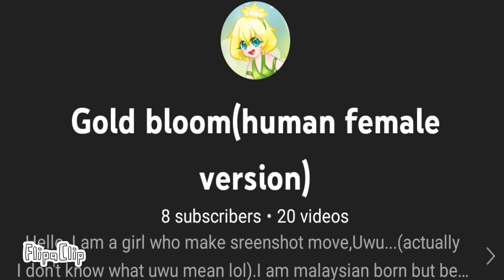My new profile picture